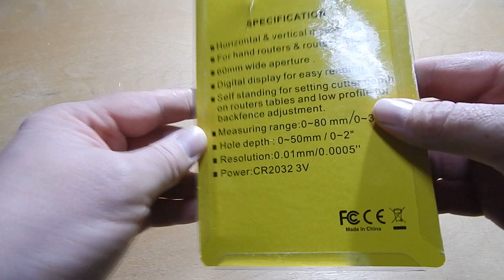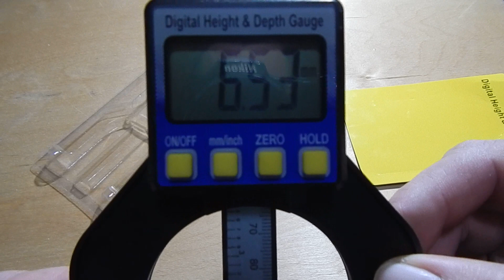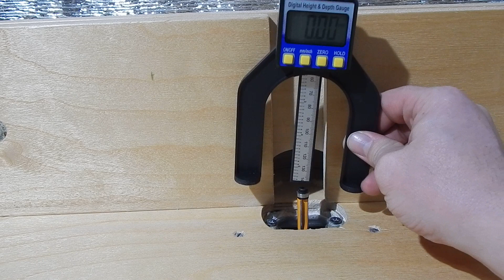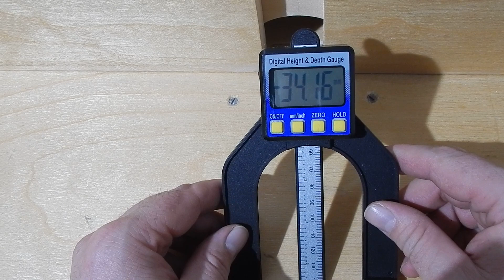Цифровой глубиномер высотомер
В данном видео представлен глубиномер высотомер заказанный с алиэкспресс